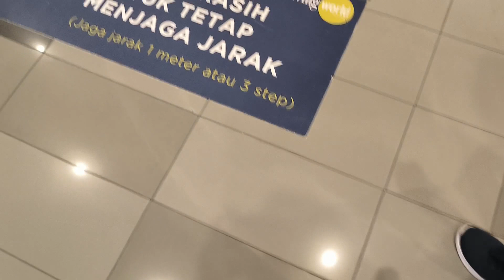CARA TURUN ESKALATOR BAGI PEMULA